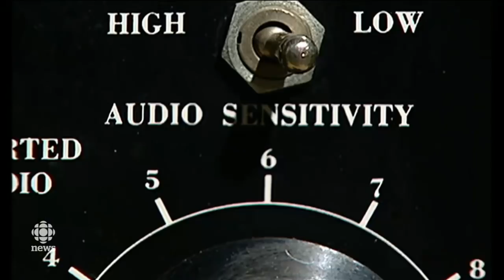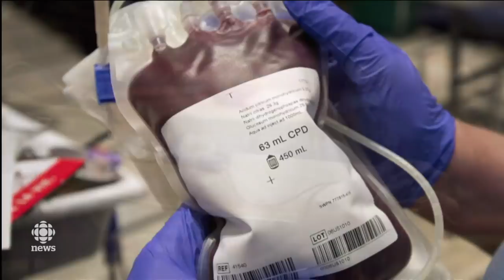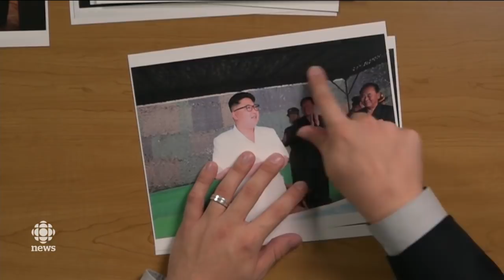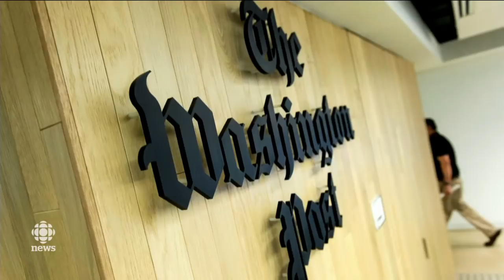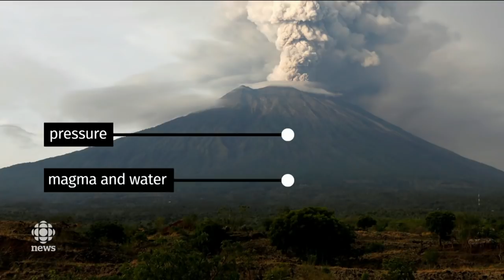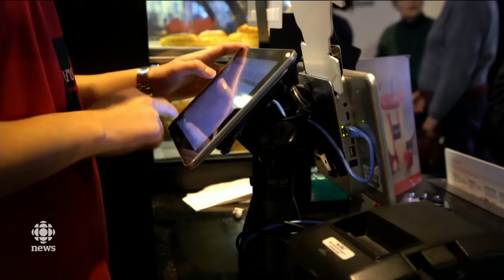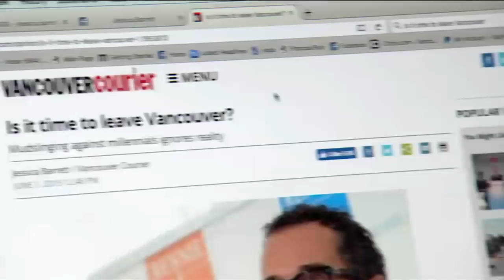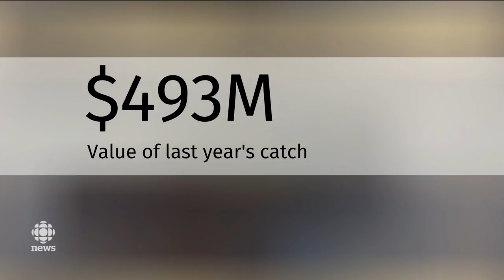The National for Tuesday November 28, 2017 - LGBTQ2 apology, Bali volcano, fishing